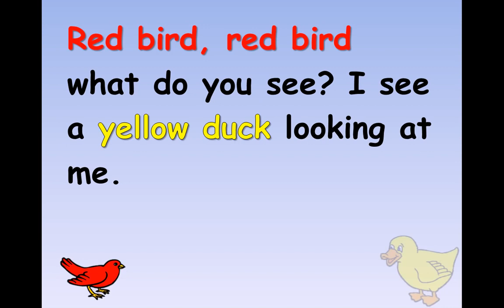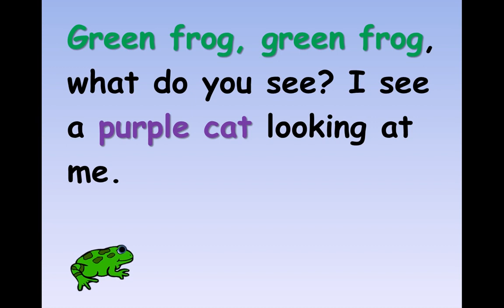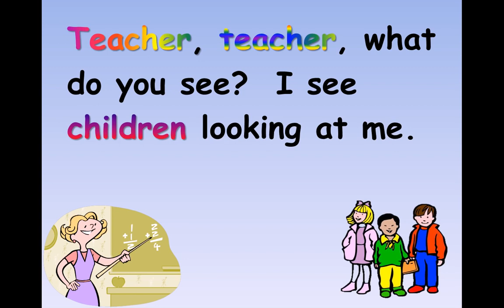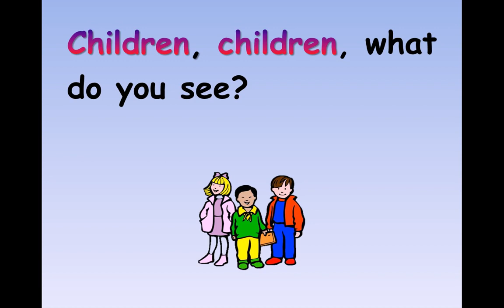Brown bear brown bear what do you see for kids